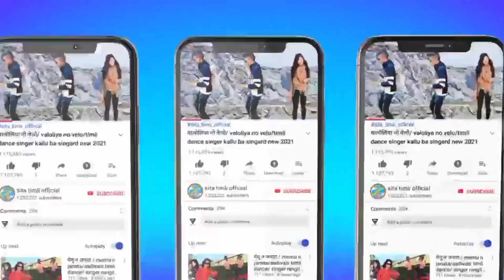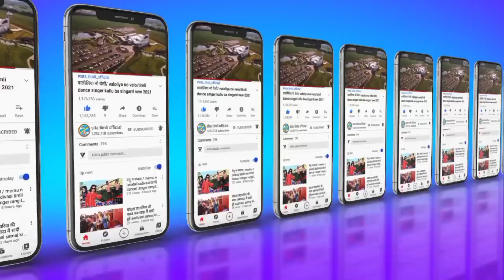कुआं नजिक केल है कूवर kuva najeek khel hey Kunwar timli dance singer Bhavesh Khat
भावेश खाट

भावेश खाट 2021

भावेश खाट का गाना

bhavesh khat 2022

bhavesh khat

bhavesh खाट

bhavesh khat 2021

bhavesh khat 2021 remix

भावेश खाट नी टीमली रीमिक्स 2021

भावेश खाट नी टीमली

भावेश खाट 2022

भावेश खाट का नया सॉन्ग

भवेश खट2021